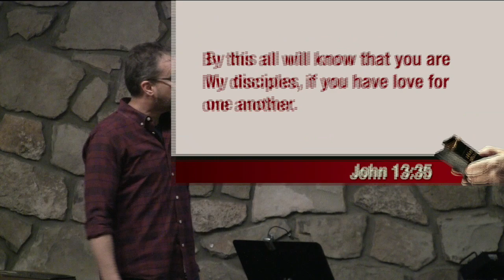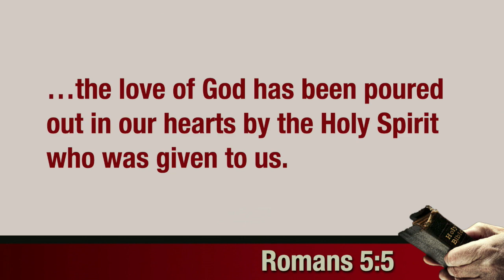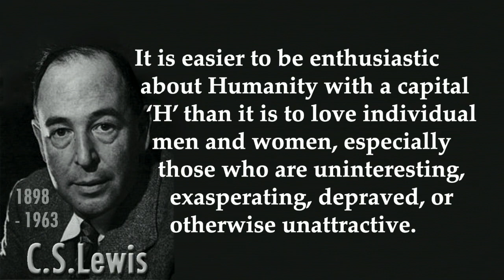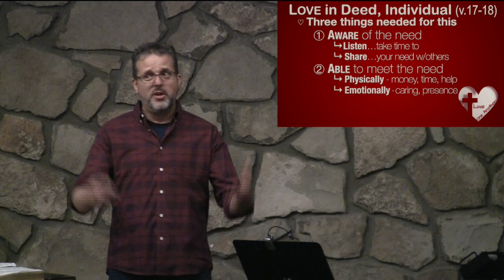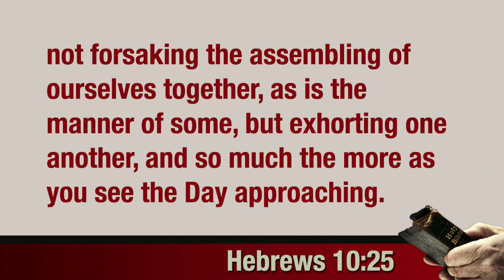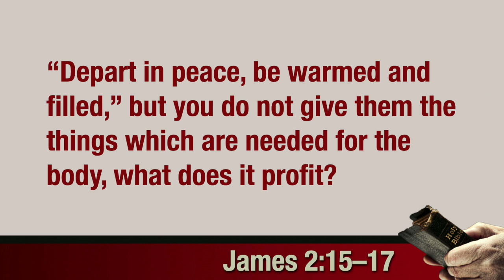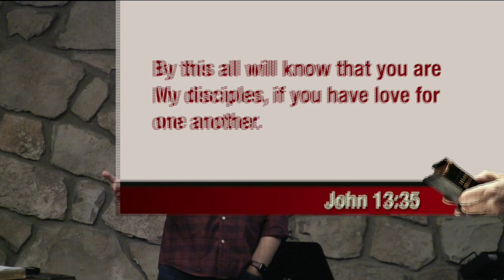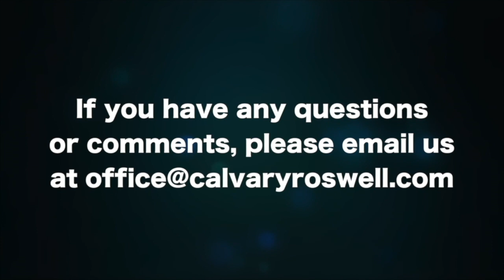1 John 3:16-19 "Love in Deed & Truth"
This video is about 1 John 3:16-19 "Love in Deed & Truth"